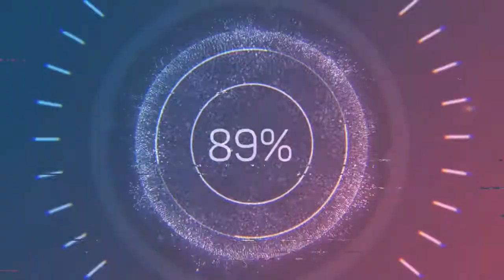Blind Memories - Cheel (Audio no Copyright Music)